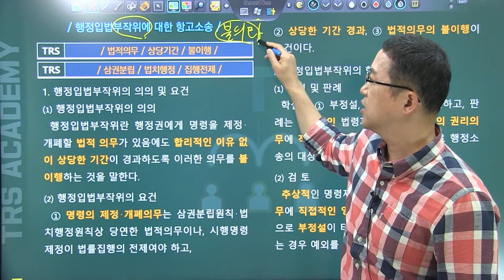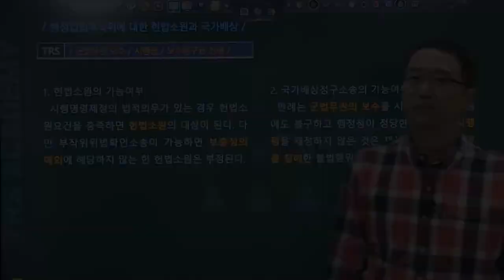#28 행정입법부작위에 대한 항고소송